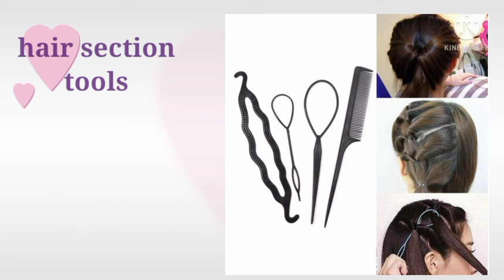Types of hair accessories/hairstyling tools name list ||TRENDY BUCKET